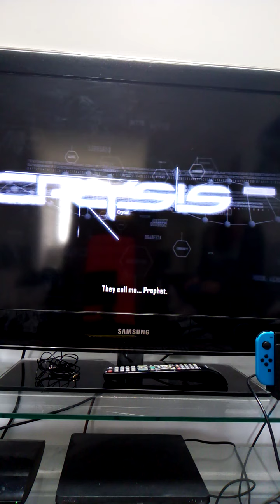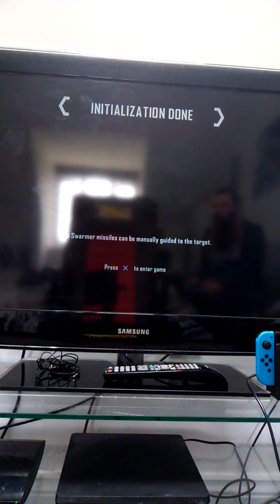crysis 2 gameplay on PS3 part 3